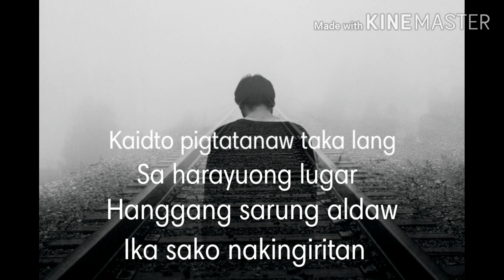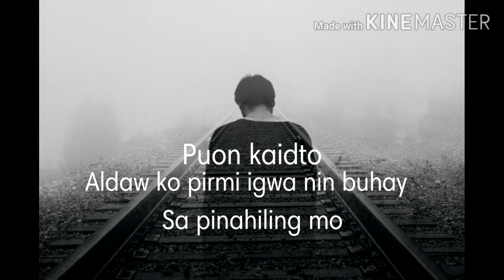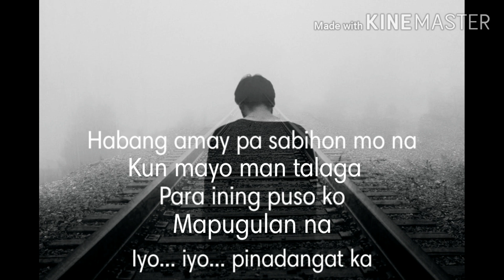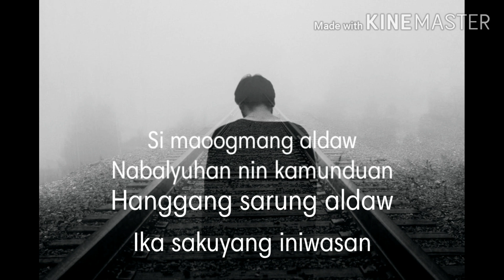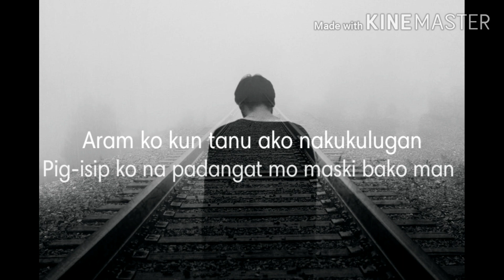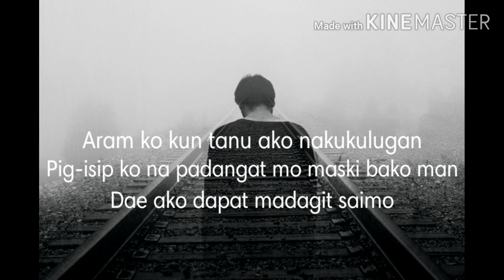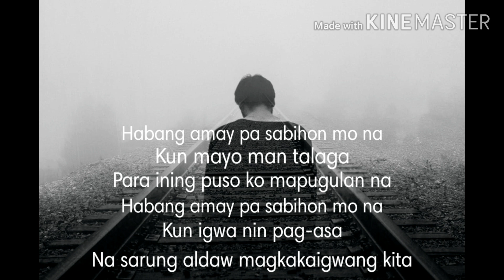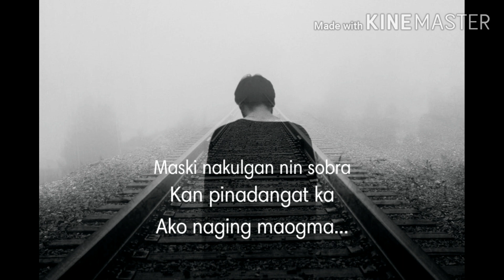BICOL SONG | PIGPAASA O NAG-ASA | ORIGINAL COMPOSITION | WITH LYRICS | KULTURANG BIKOLNON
Pig-paasa o Nag-asa is a sad bicol song composed by Jose Apollo E. Ruivivar, Music by Paul A. Cuarteros and interpreted by Michelle Ignacio.  The song won during the Inter-Department Song Writing Composition of University of Saint Anthony College of Arts and Sciences way back 2015.